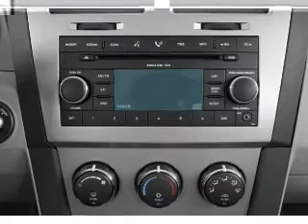2010 Dodge Avenger - Riverside CA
Year: 2010
Make: Dodge
Model: Avenger
Trim: SXT
Engine: 2.4 liter inline 4 cylinder 16 valve
Transmission: 4-Speed Automatic
Color: Black
Mileage: 39143
Address:
5900 SYCAMORE CANYON BLVD